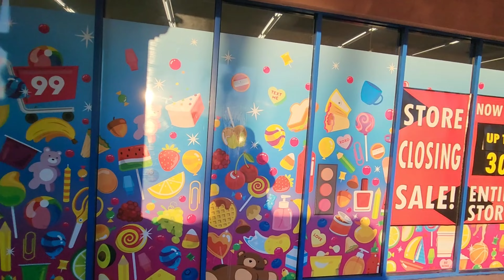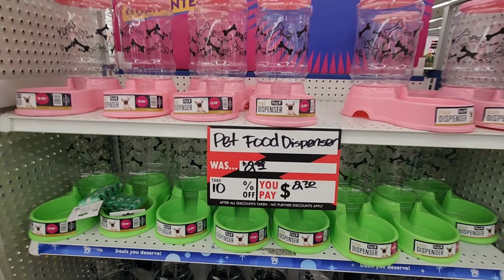Закрытие 99 cents store only Beach